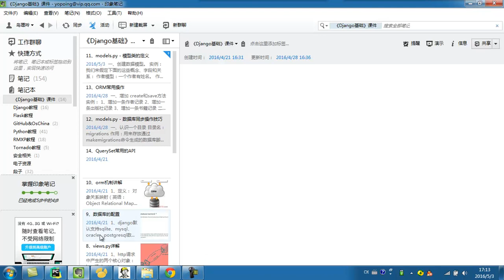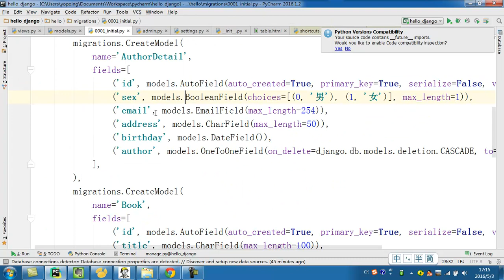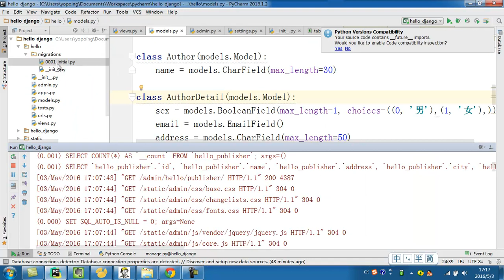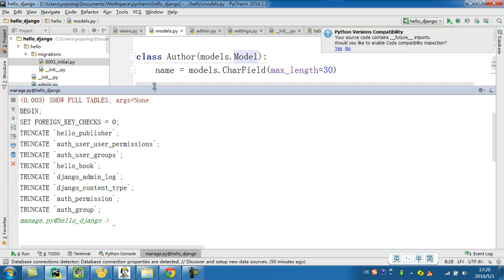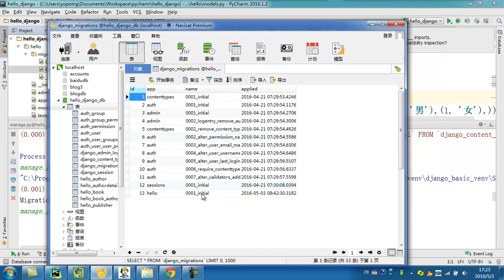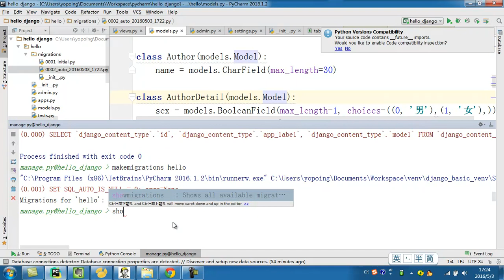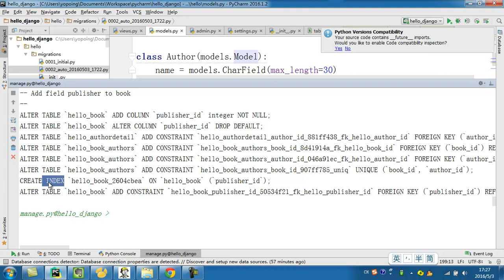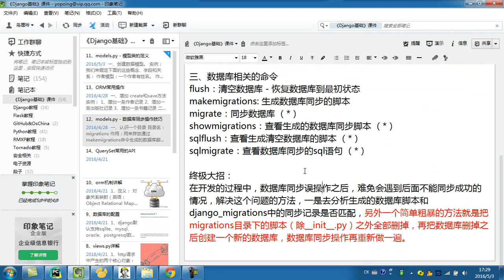django基础 14 14 models py 数据库同步操作技巧